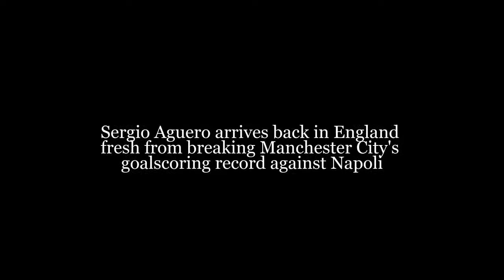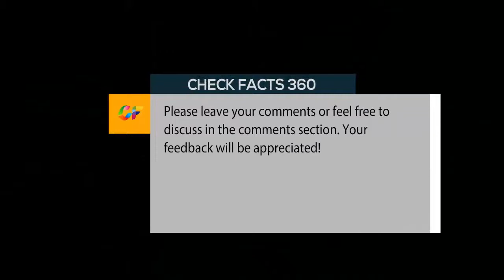Sergio Aguero arrives back in England fresh from breaking Manchester City's goalscoring record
Sergio Aguero arrives back in England fresh from breaking Manchester City's goalscoring record against Napoli
Sergio Aguero has arrived back in England fresh from breaking Manchester City's goalscoring record against Napoli on Wednesday night. Aguero claimed his 178th City goal in the 4-2 victory at the Stadio San Paolo on Wednesday to surpass the mark set by Eric Brook 78 years ago. The striker touched down at Manchester airport late on Thursday afternoon and was greeted by a number of City fans.